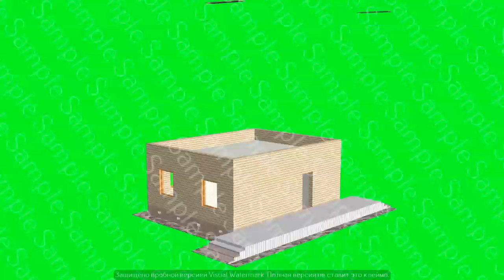Home construction. Chroma key. Green screen background. Build structure. Time lapse 3d animation.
Home construction. Chroma key. Green screen background. Build structure. Time-lapse 3d animation showing a process of building of the house. House animation being assembled.

Hello!